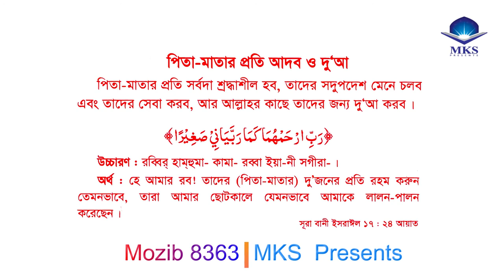পিতা-মাতার আদব ও দুআ-Etiquette and prayers of parents Mozibul Hoque